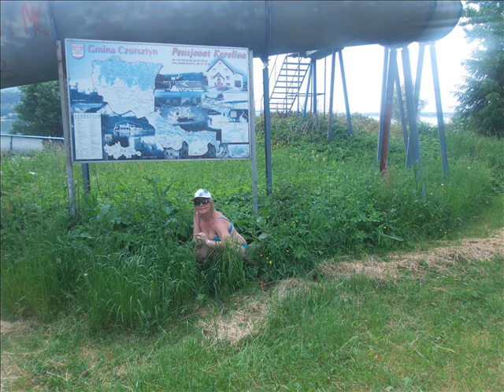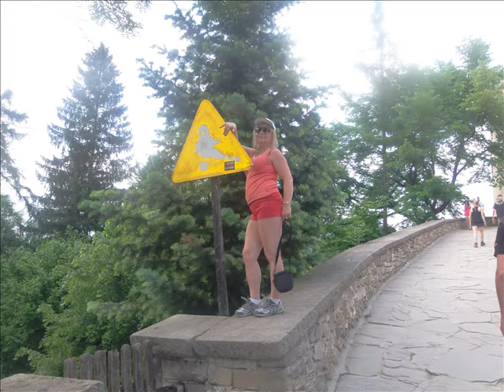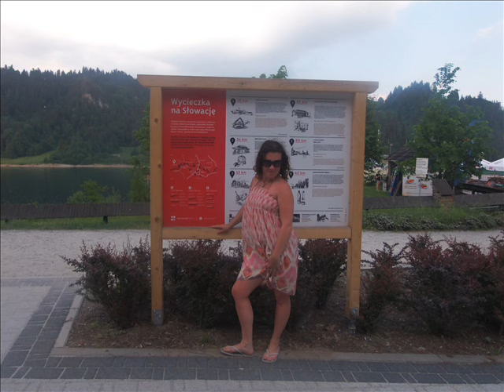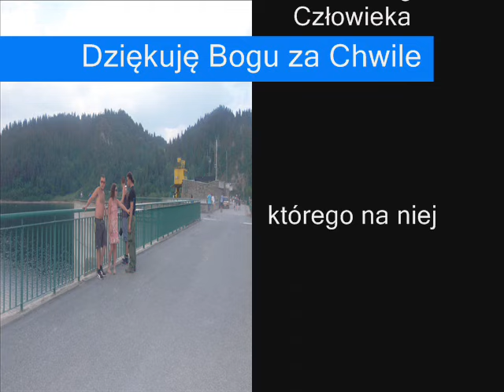06- 06 - 2015 - CZORSZTYN - NIEDZICA - POLAND MW MARIA WĄTOR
ZAPRASZAM SERDECZNIE NAD JEZIORO ROŻNOWSKIE I ZAMEK W NIEDZICY ... PIĘKNE TERENY PIĘKNE OBIEKTY ... PIĘKNE BOSKIE PIĘKNO ... POLECAM. MW MARIA WĄTOR

POZDRAWIAM SERDECZNIE WSZYSTKICH MOICH PRZYJACIÓŁ.

DZIĘKUJĘ  BOŻE  ZA TE PIĘKNE CHWILE ...
ZA TO ŻE MNIE DO CZŁOWIEKA PROWADZISZ ...

PRODUKCJA 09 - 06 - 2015  PUBLIKACJA 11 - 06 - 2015

ARTYSTA AUTOR TWÓRCA PRODUCENT FILMU
INSPIRATOR MOTYWATOR

BOŻE PROWADŹ.